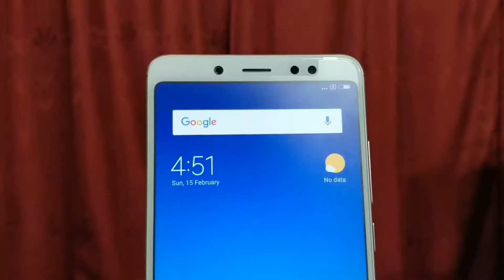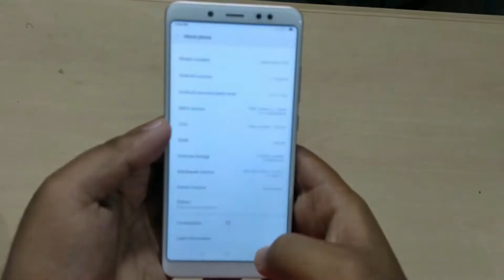Redmi note 5 pro Review | தமிழ் | GMtech